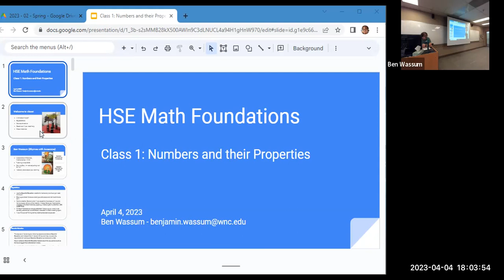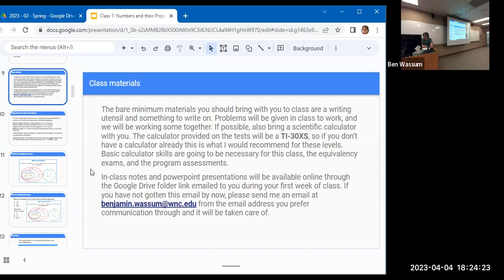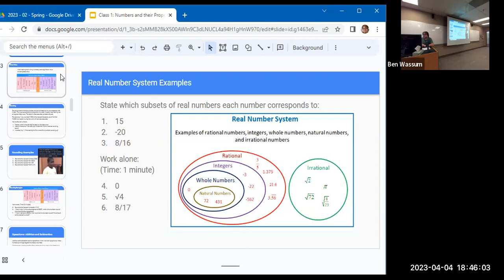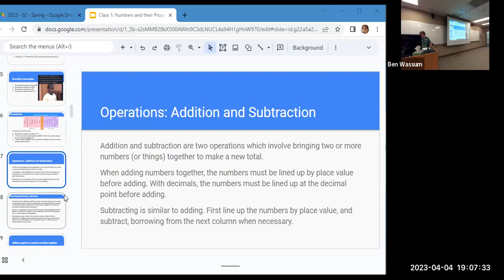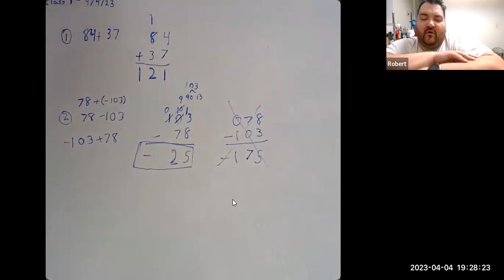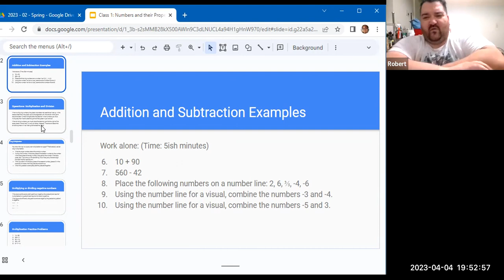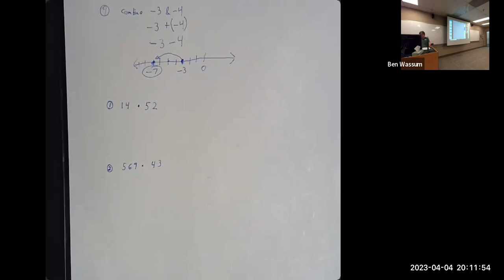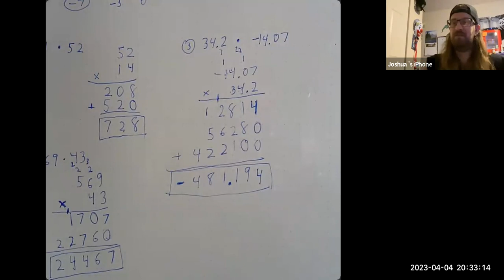4/4/23 Class 1: Numbers and their Properties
First class of Spring!